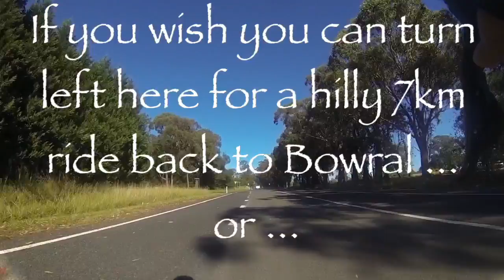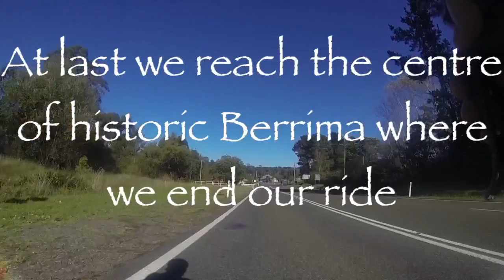Cycling in Bowral ..... Centennial Road to Berrima